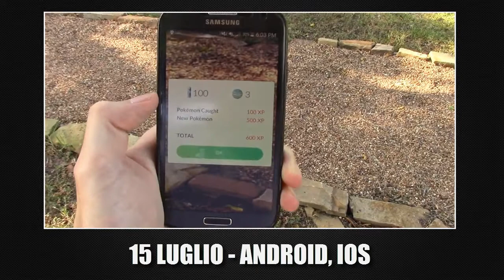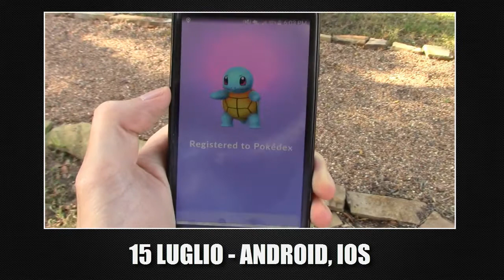USCITE VIDEOLUDICHE Luglio [Lochnor & cocor91]